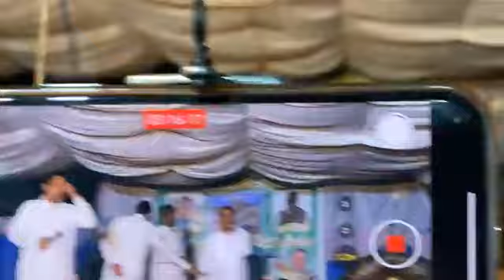Ch Ehtisham Gujjar vs Ch Tariq New Programe Pothwari Sher Malot 10.06.2024 Part 2